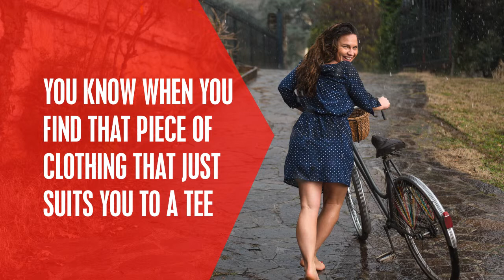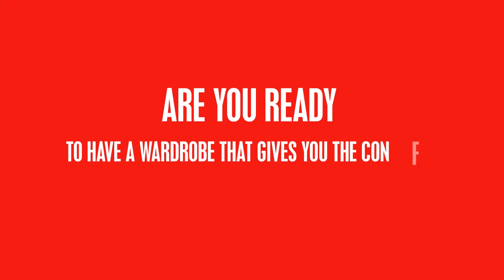We Made It About You!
It's when we move together and make a change that is good for me and us that we actually make change that has effects way beyond our imagination.  Fashion has a lot to answer for and over the times it has been used to communicate elements about ourselves that we don't necessarily have to talk about.

The Inca's in their tribal battle gear would wear these heavy bodices that had red seashells weaved into it and when they would face their enemies, this sea of red was an ominous vision to get your head around.  Mind games is part of warfare.

Not that our modern lives are a battle field but sometimes you just need to have that little bit extra confidence in your corner for the day, so you can get on with the whole living outside your comfort zone theory.  Fashion is a tool, we should use it to our benefit more often and that is the goal of WeMadeIt.

I don't know everything which is why I am asking, listening and then putting together some awesome videos of awesome humans sharing their insights to fashion, finance, living adventurously, and generally how to win at playing the long game of life.

Be nice, contribute, ask, make call outs that are helpful and supportive and then together we can make this channel something amazing.